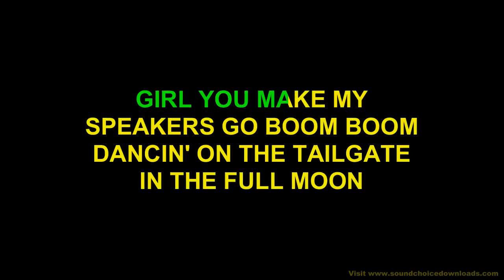Drunk On You Luke Bryan Karaoke Version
To purchase a download for home use please go To purchase a download for commercial use please go